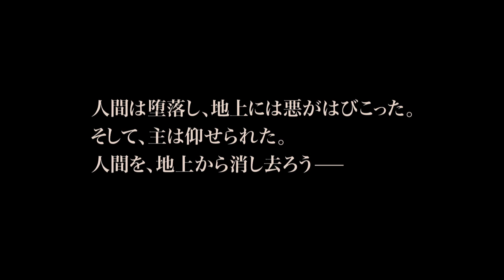『ノア 約束の舟』特報映像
‹作品情報›
『ノア 約束の舟』